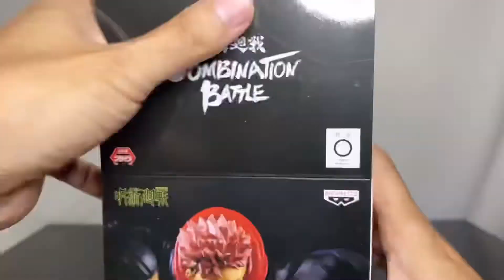呪術廻戦 Combination Battle-虎杖悠仁-ジオラマフィギュア#開封動画 JUJUTSU KAISEN YUJI ITADORI Prize Figure Banpresto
2022年9月発売

呪術廻戦プライズフィギュア
JUJUTSU KAISEN Prize figure